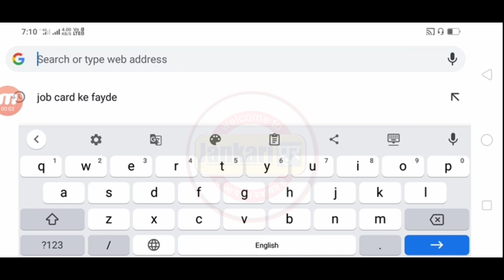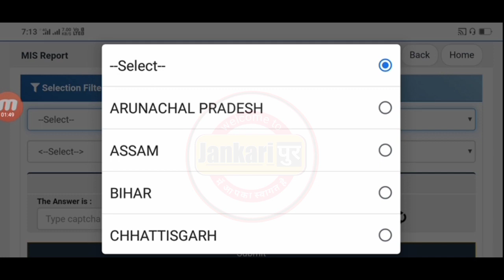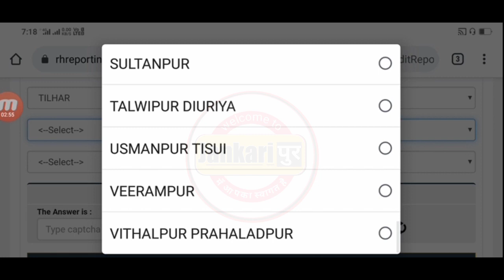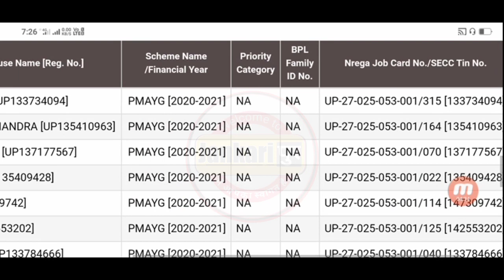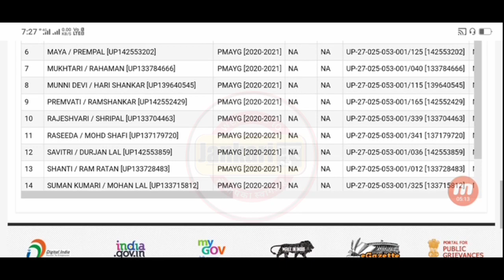आवास योजना 2021 नई लिस्ट आ गई | pm awas Yojana new list 2021 | pm awas yojna gramin list 2021, pmayg